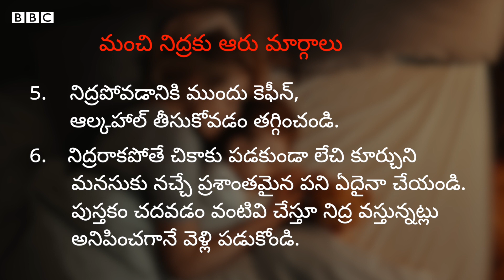Sleep: రోజుకు 5 గంటల కంటే తక్కువ నిద్రతో ఆరోగ్యం దెబ్బతింటుందా, మంచిగా నిద్రపట్టాలంటే? | BBC Telugu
ఆరోగ్యంగా ఉండేందుకు తీసుకునే ఆహారం ఎంత ముఖ్యమో, నిద్ర కూడా అంతే ముఖ్యం. తక్కువ సమయం నిద్ర పోవడం వల్ల దీర్ఘకాలంలో, వృద్ధాప్యంలో అనారోగ్య సమస్యలు తలెత్తే అవకాశం ఉంటుందని, 50 ఏళ్లు దాటాక తీవ్రమైన అనారోగ్య సమస్యలకు గురయ్యే ప్రమాదాన్ని కొంతవరకైనా తప్పించుకోవాలంటే రోజుకు కనీసం 5 గంటలకు నిద్రపోవాలని తాజా అధ్యయనం ఒకటి సూచించింది.